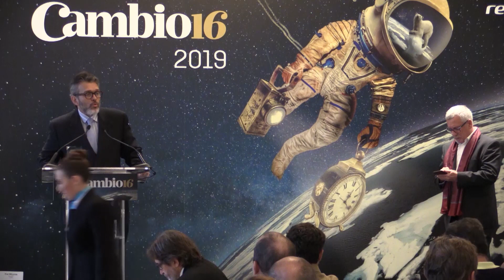Orlando Viera-Blanco: "Venezuela no está rota ni desmembrada"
Orlando Viera-Blanco, embajador de Venezuela en Canadá, fue galardonado en los Premios Cambio16 en la categoría derechos humanos. El abogado y columnista de distintos medios de comunicación recibió el galardón por su defensa de los derechos humanos a nivel internacional a través de su actividad diplomática, política, jurídica y docente. El jurado considera que su labor se "enfoca en favor del progreso de la ciudadanía, en general, y de Venezuela en particular".